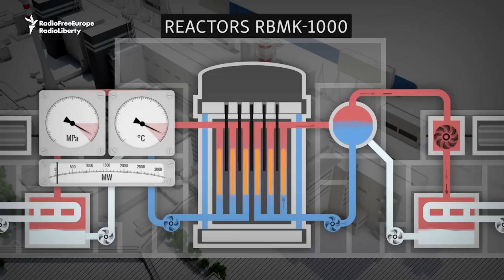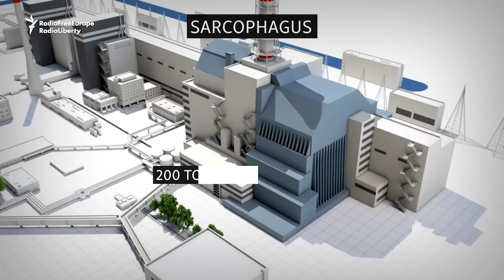The Chernobyl Disaster: How It Happened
On April 26, 1986, a routine safety test at the Chernobyl nuclear power plant in Ukraine spiraled out of control. Follow the dramatic events that led to the world's worst civilian nuclear disaster. (RFE/RL's Denis Artamonov, Stuart Greer)